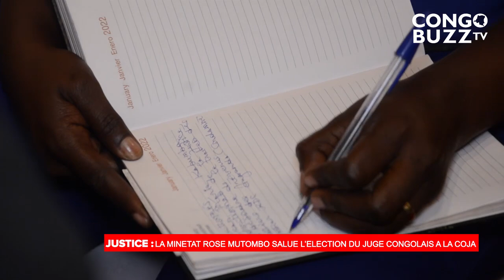JUSTICE: LA MINETAT ROSE MUTOMBO SALUE L'ÉLECTION DU JUGE CONGOLAIS A LA COJA